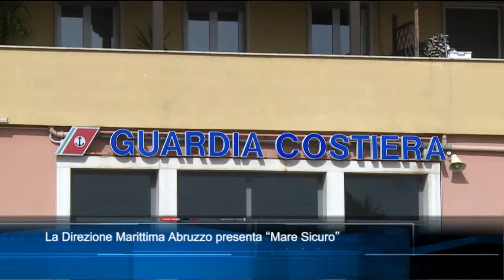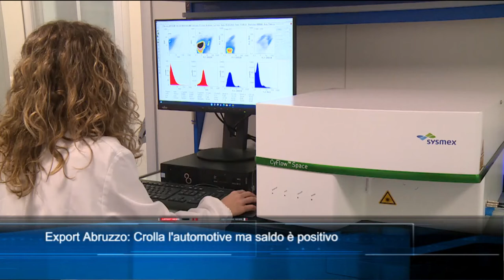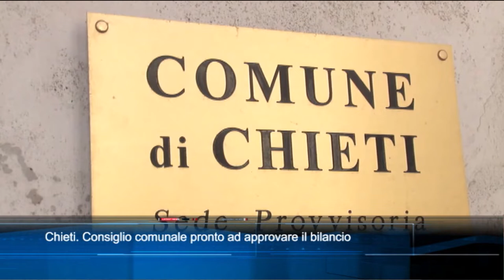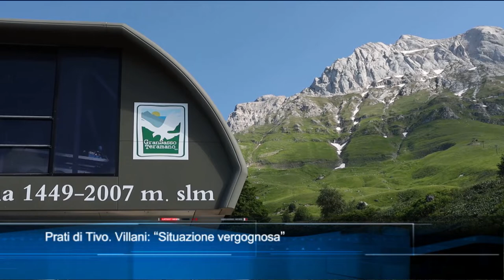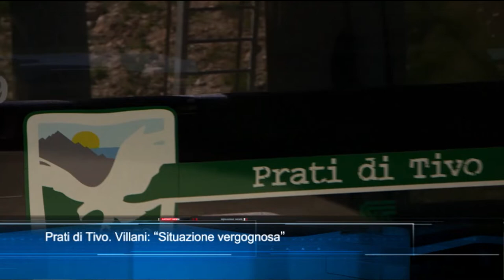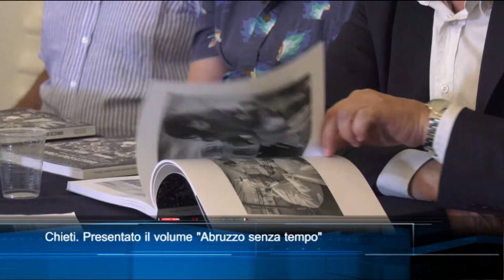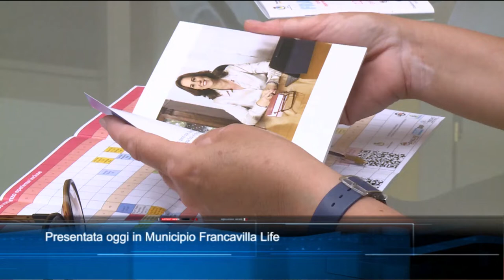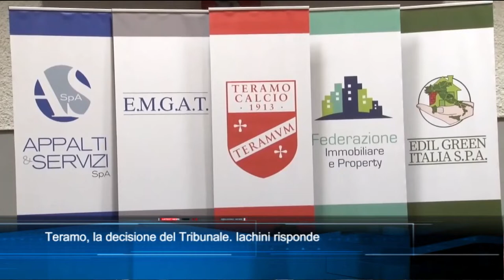TgSei edizione delle 19 di Martedì 21 giugno 2022